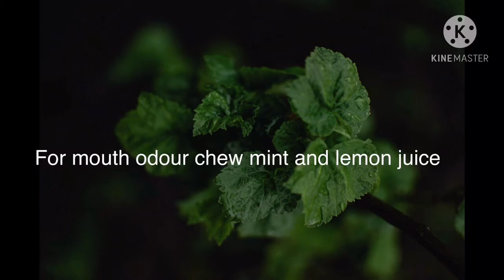You need this.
Use lemon to enhance your overall hygiene.